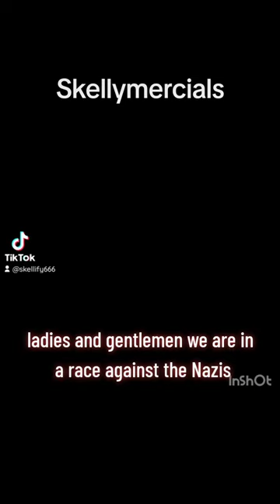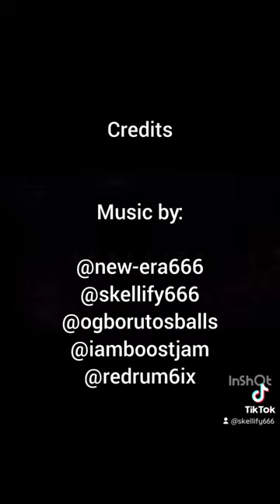SKELLYMERCIAL #1 - Barbenheimer [Out Now!]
Wow, that sounds like a fantastic movie! I love SKELLIFY and their SKELLYMERCIAL series. They always make me laugh and keep me on the edge of my seat. Oppenheimer is a skeleton hero like no other. He is brave, smart, and funny. He faces a dangerous enemy that wants to turn the world into zombies. How scary is that? But he is not alone. He has the help of Barbie, a gorgeous and mysterious skelly who knows a lot about the evil corporation. She is his partner and his love interest. Will they fall in love and save the world? I can't wait to find out!

And the music! I'm a huge fan of agnb.dee ogboruto and rədrum6ix. They make the best skelly music ever. Their beats are catchy and their lyrics are clever. They add so much flavor and energy to the movie. I bet the soundtrack is awesome.

Barbenheimer is a movie that has it all: action, comedy, romance, and music. It's a skelly masterpiece that you don't want to miss. Watch the SKELLYMERCIAL for Barbenheimer and get ready for the most bone-chilling and rib-tickling adventure of your life!